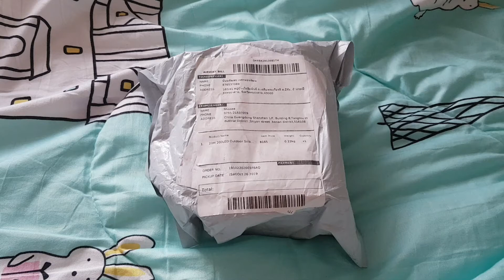รีวิวช็อปออนไลน์ ไฟกระพริบตกแต่งคริสมาสพลังงานแสงอาทิตย์แม่ชอบสั่ง